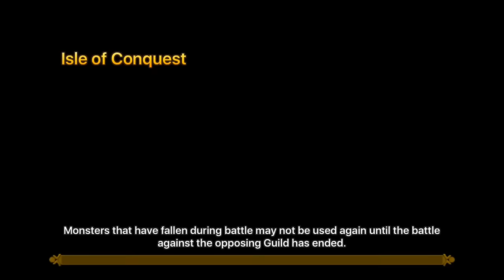Summoners War - GvG Vs Imminent